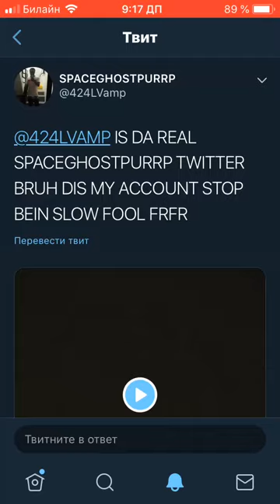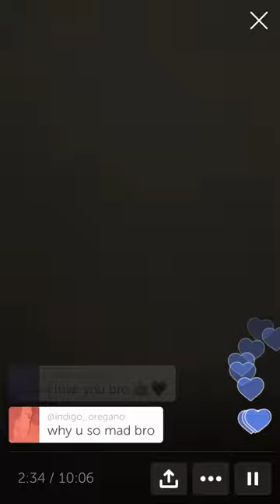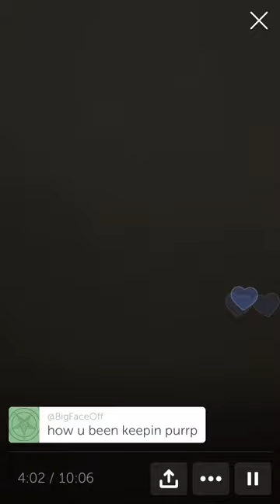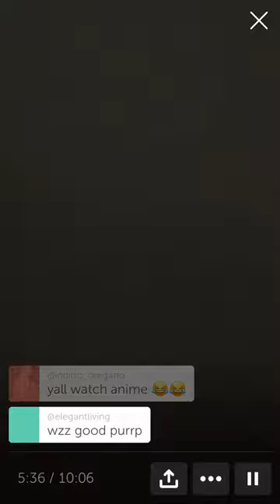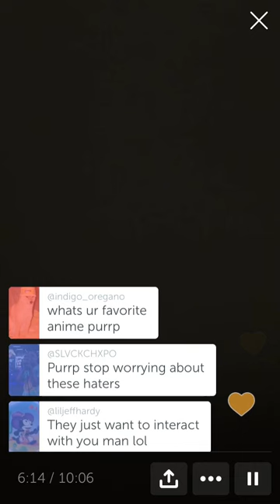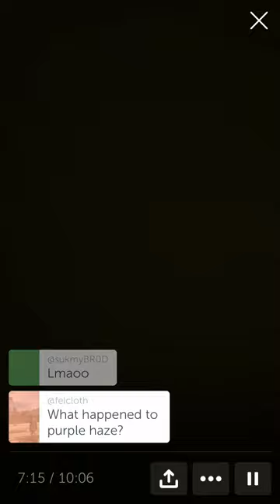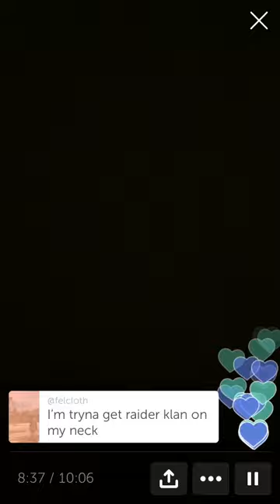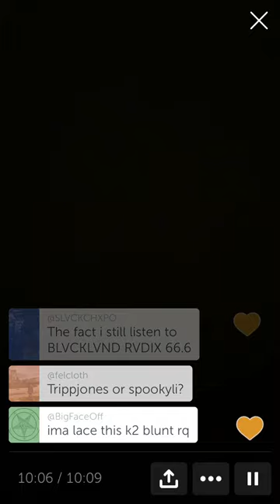🌴 SpaceGhostPurrp live-stream [12/24/18 live on Periscope]